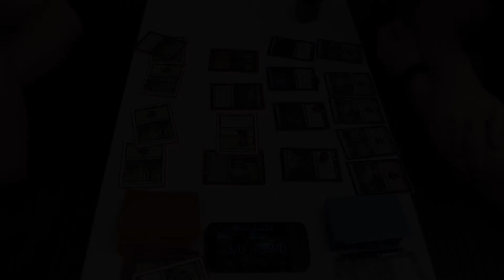Magic The Gathering LIVE #35 - Elfen Massaker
Die armen kleinen Elfen werden von blutrünstigen Vampiren ganz schön verunstaltet. Willkommen zu einer neuen Aufnahme Magic Live mit Aggri und Olsen auf der berüchtigten Kellertheke.

Mehr Artikel und Videos zu Magic The Gathering findet ihr

Falls ihr immer noch nicht genug von uns habt, gibts den absolut coolsten Aggri+Olsen Kram bei uns im Shop